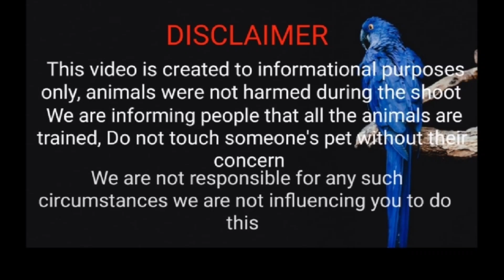September 3, 2023 AHMEDABAD KI BIRDS MARKET ||DEKHIAE RAVIVAR HI BAJAR